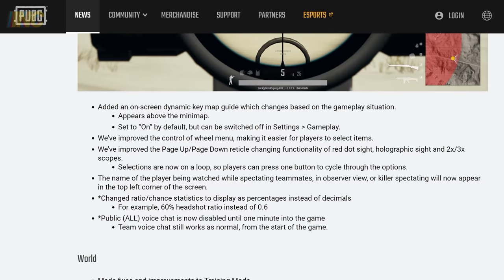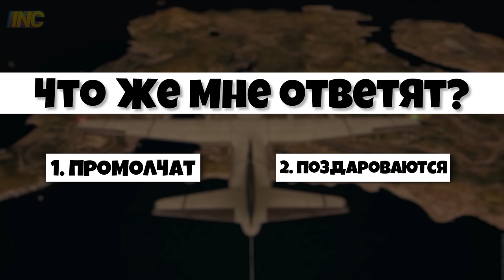RIP VOICE CHAT #1 🔈❌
00:00 Merlean - The Forgotten One
00:30 Martin Gauffin - Salty Breeze 1
00:58 Hakan Eriksson - Talk Back (60s Pop Version)
1:28 и 1:53 FormantX - Deorc Decuple
02:11 Magnus Ringblom - Cinema Whistlers 20
03:46 Dead City  - Blues Conditional
04:34 Magnus Ringblom - Cinema Whistlers 20
05:48 Martin Gauffin - Rookie Mistake 1
06:27 Martin Landh - Psychedelic Balloons 2
07:01 Martin Gauffin - Jumping Cricket 1